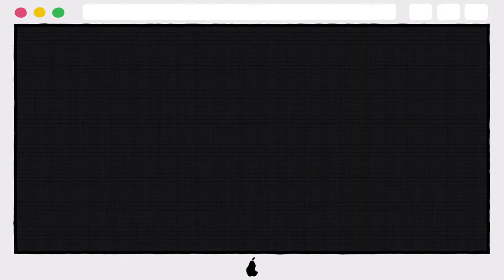10 Photos Of HBO's Steamiest Ladies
10 Photos Of HBO's Steamiest Ladies

10. ANNA PAQUIN
9. OLIVIA WILDE
8. AMANDA SEYFRIED
7. LAKE BELL
6. SOPHIE TURNER
5. AMANDA PEET
4. EMMANUELLE CHRIQUI
3. EMILIA CLARKE
2. LENA HEADEY
1. NICOLE KIDMAN